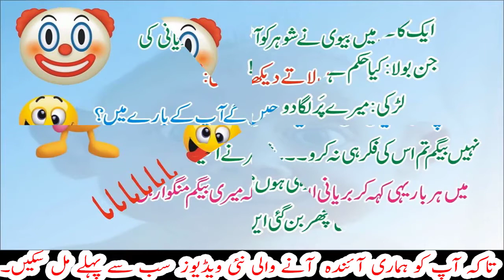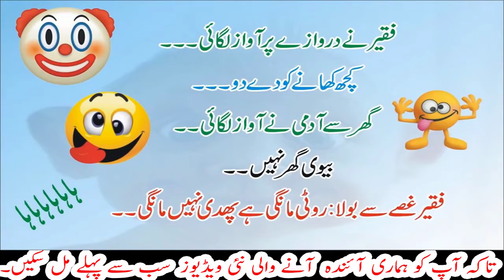Funny Urdu Jokes | Teaser IQ Test ll Brain Game ll Puzzle IQ Level ll Riddles Question And Answers